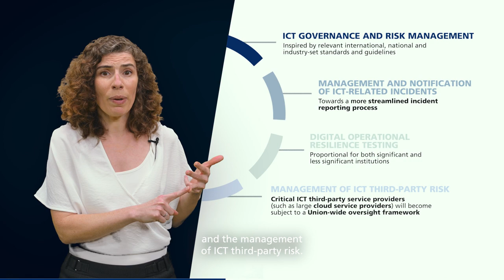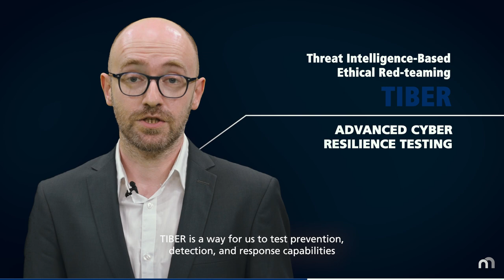FMI Report 2023